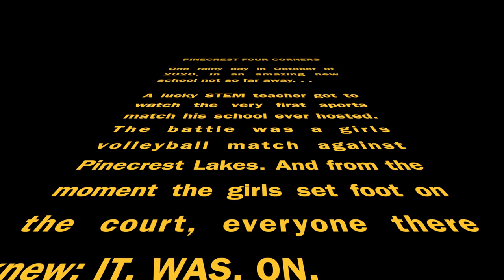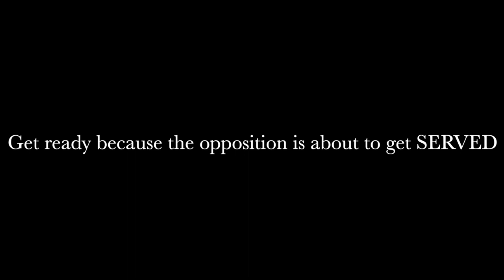Pinecrest Four Corners Volleyball Game